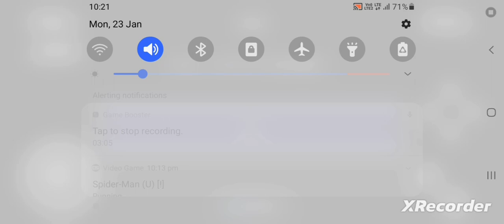gggggggo please let me know when you playing this game.